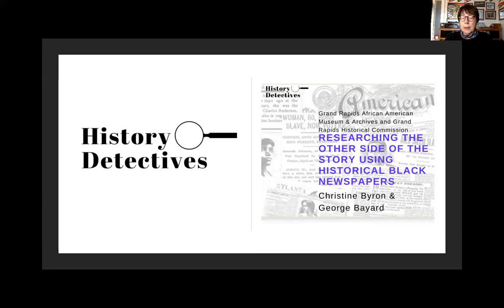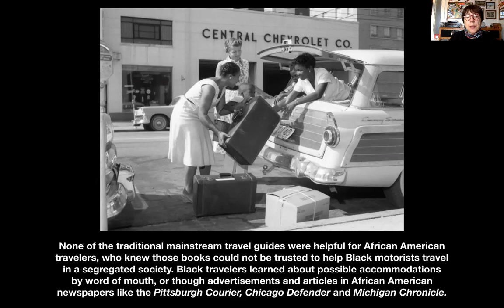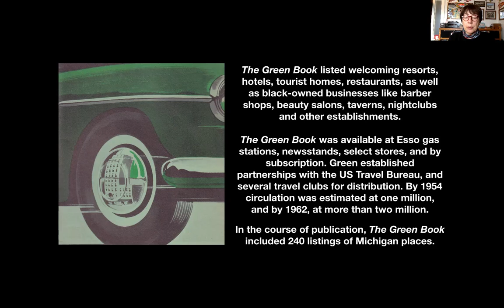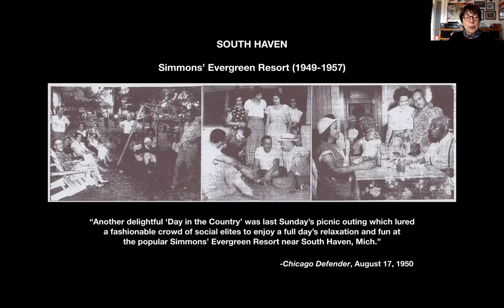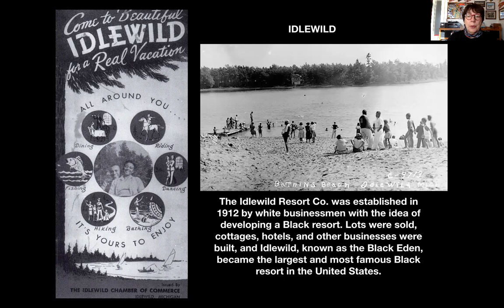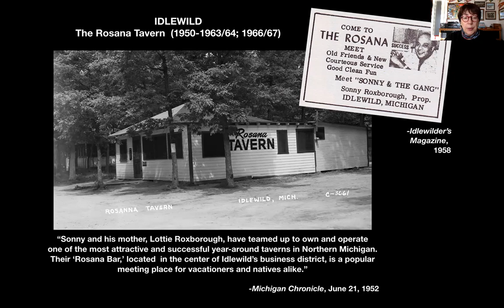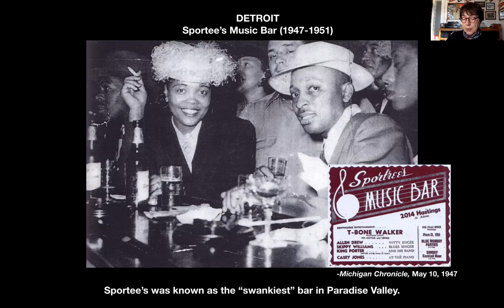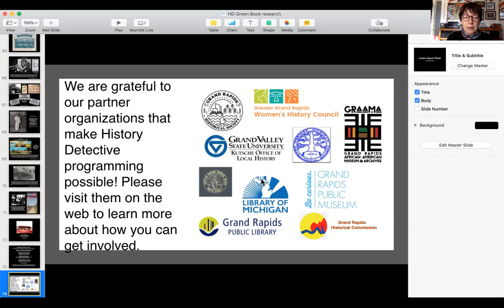Researching The Other Side of The Story Using Historical Black Newspapers: Part 1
Interested in digging for information on national, state, and local African American topics, people, places, or organizations? Much information is hidden, under-reported or distorted in the usual research sources. Using the Historical Black Newspapers database at the Grand Rapids Public Library, George Bayard (Grand Rapids African American Museum and Archives) and Christine Byron (Grand Rapids Historical Commission) will give examples of some of the treasures they have unearthed. Topics will include Negro League Baseball, the Keith Theatre incident in Grand Rapids, and Michigan places in the Green Book.

For questions about the Proquest Historical Black Newspaper Collection, please email or call for the Grand Rapids History Center at the Grand Rapids Public Library.